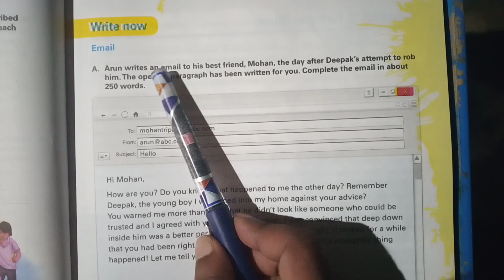Erudite 6th June Alt. Eng. Class 8 by Rahman sir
Email writing